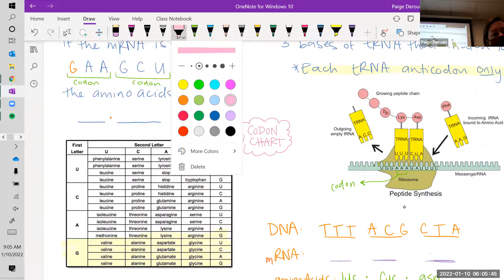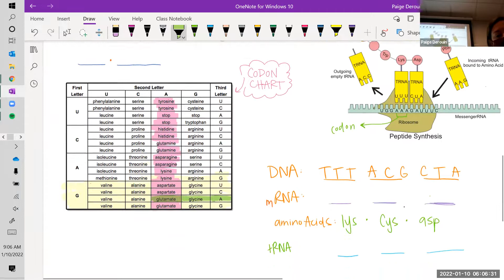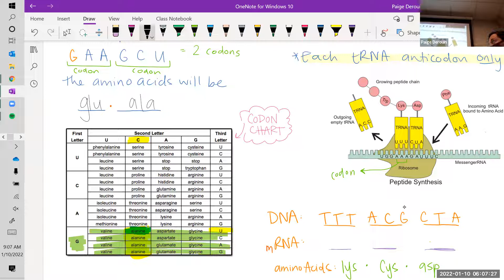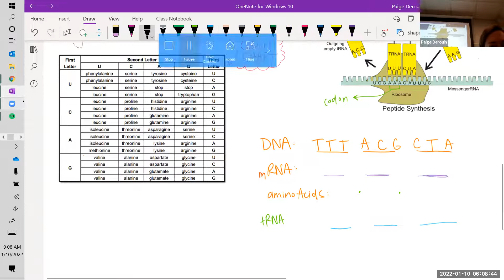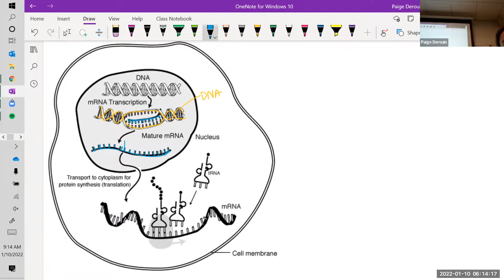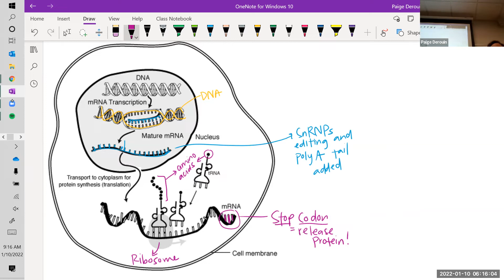Honors Bio Protein Synthesis